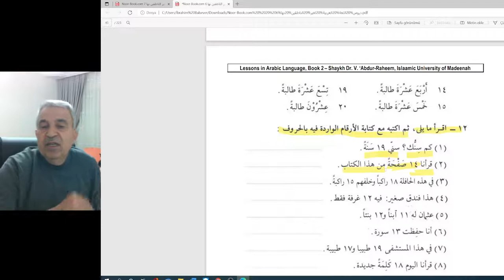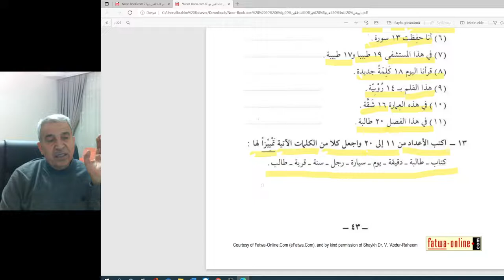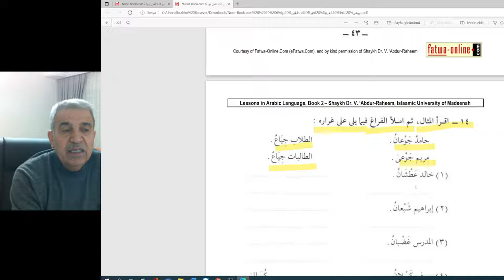Arapça Dersler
Diyaloglar.